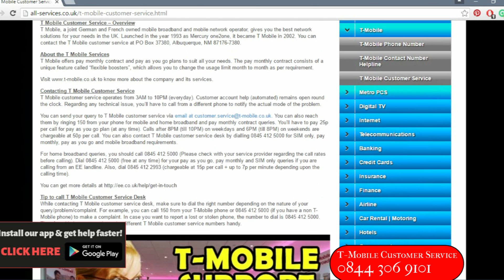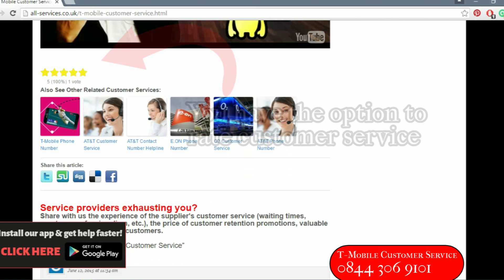T-Mobile Contact Number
T-Mobile, whose full name is T-Mobile International AG, is a holding company in Germany for Deutsche Telkom AG. It has multiple mobile communication subsidiaries in several countries apart from Germany.

Some of the regions where the company has subsidiaries include Europe, US Virgin Islands, US and Puerto Rico to name a few. In Europe, the company has subsidiaries in 12 countries showing just how far it has come from 1990 when it was founded.